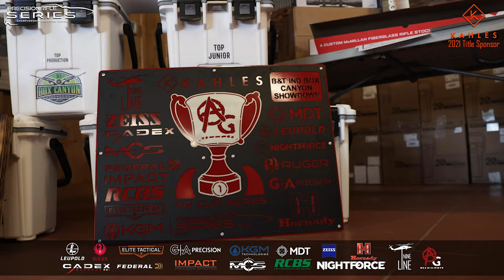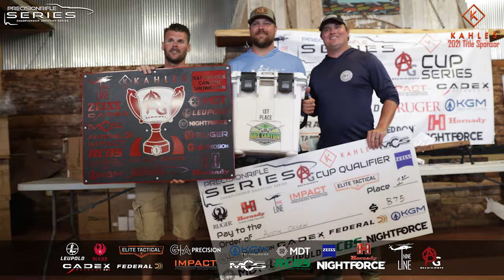2021 B&T Industries LLC Box Canyon Showdown PRS AG CUP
Awesome video footage from the 2021 B&T Industries LLC Box Canyon Showdown.  This match was a PRS AG Cup Qualifier!!